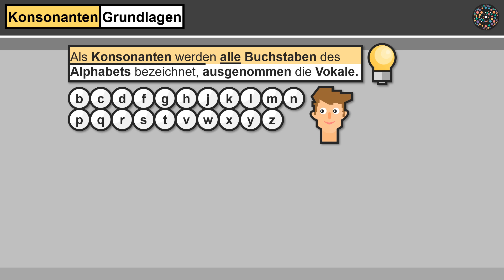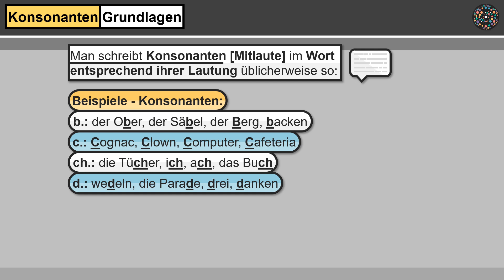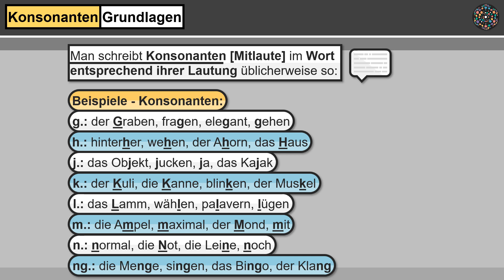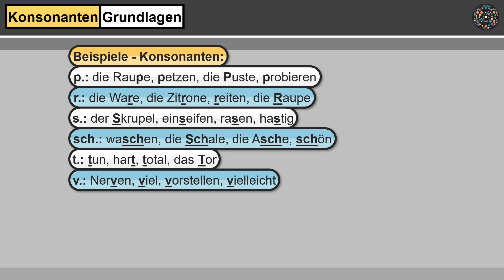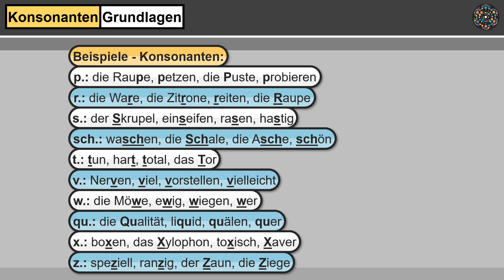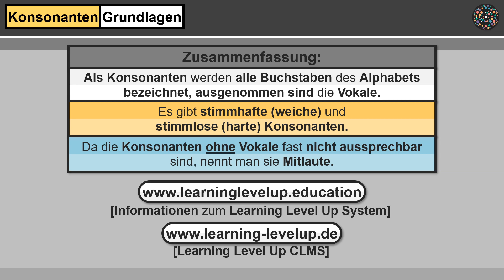Konsonanten │Deutsch Lernvideo [Learning Level Up]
Konsonanten Mitlaute Vokal Was sind Konsonanten? Was sind Mitlaute? Wie entstehen Konsonanten? Wie funktioniert eine Buchstabenschrift? Wie viele Buchstaben bilden meist einen Laut? Was sind stimmhafte bzw. weiche Konsonanten? Was sind harte bzw. stimmlose Konsonanten? Wie werden harte und weiche Konsonanten gebildet? Was besagt das Gesetz der Auslautverhärtung? Alle wichtigen Informationen über die Konsonanten, erfährst du einfach erklärt in diesem Lernvideo.